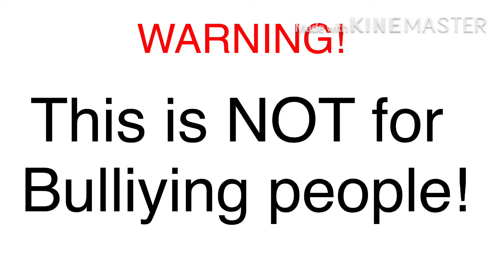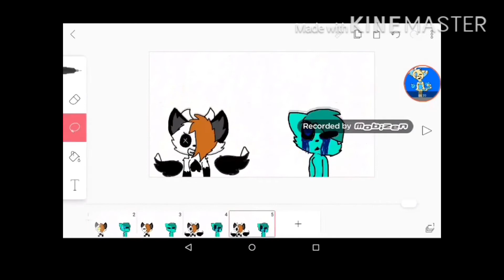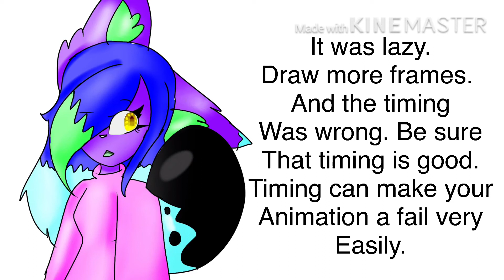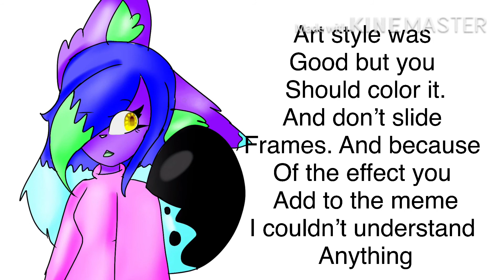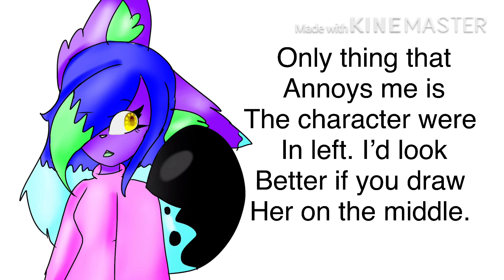TOM’S DOG MEME CRINCE COMPLATION -cringe comp #1- (OLD)